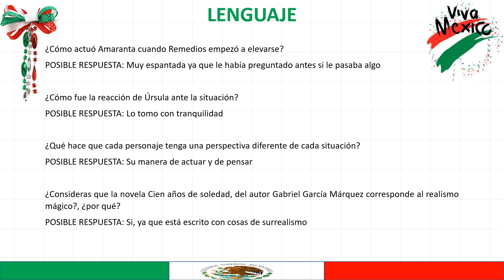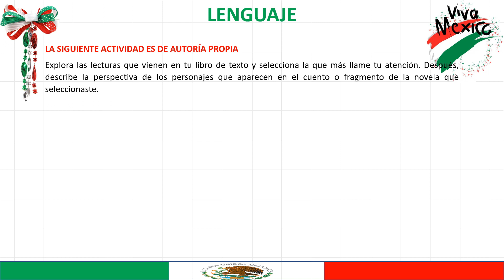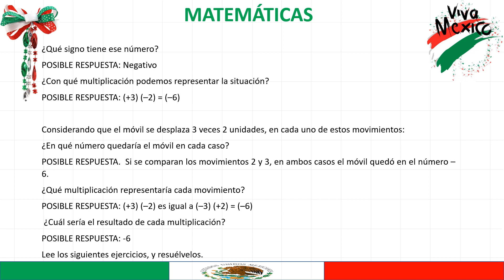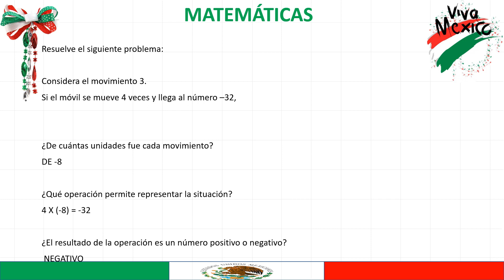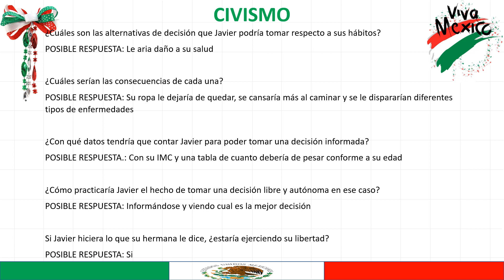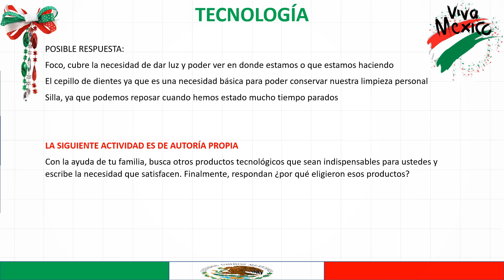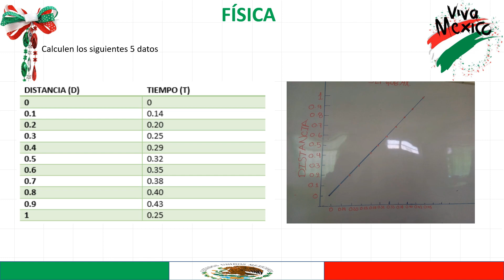Preguntas RESUELTAS 2do de secundaria 22 de septiembre